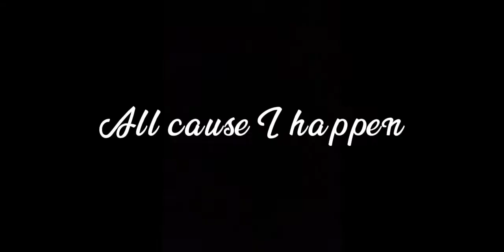• Lucky is he •• Lego Monkie Kid •